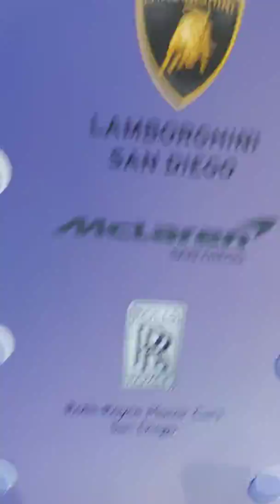January 1, 2020